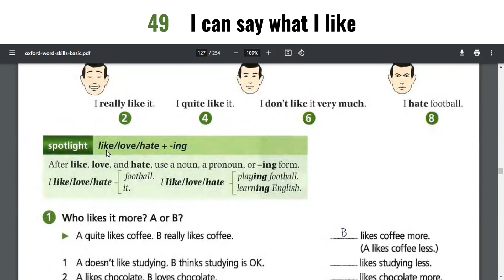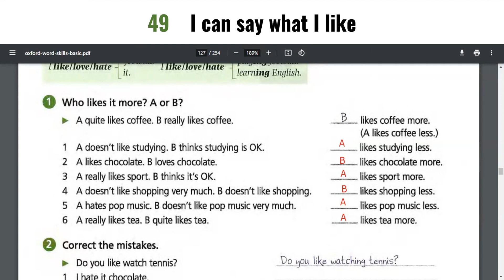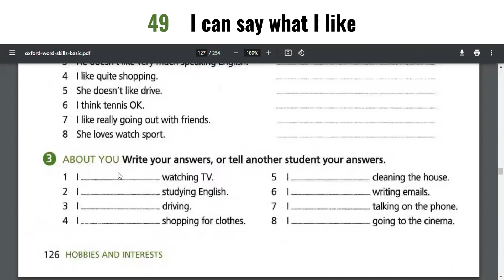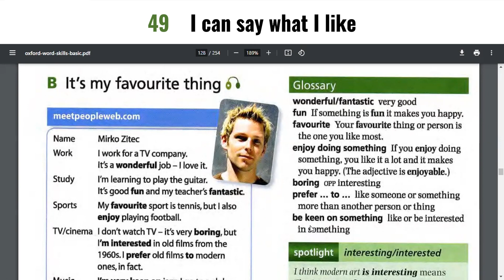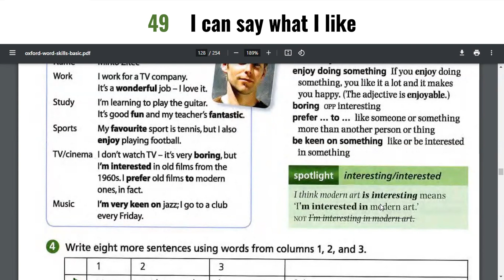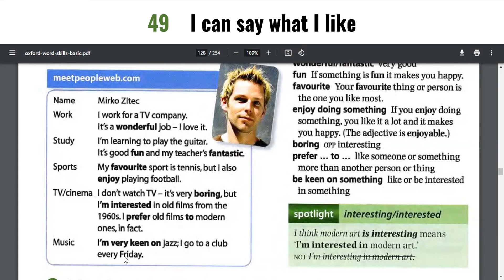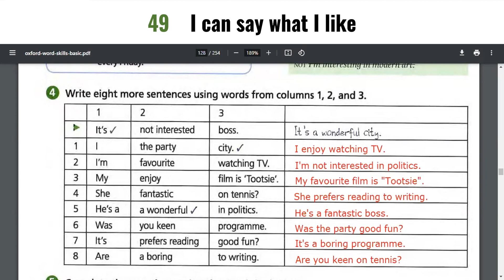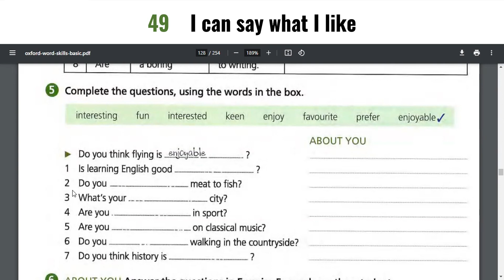Урок 48. Я можу сказати, що мені подобається./I can say what I like.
На цьому уроці з англійської мови ви навчитеся розповідати про те, що вам до вподоби, а що ні, користуючись дієсловами like, love, prefer та enjoy.

Уроки викладаються за підручником Oxford Word Skills (basic).

0:00 - вступ
0:14 - розділ A (love it or hate it)
1:30 - spotlight (love, ike, hate + verb -ing)
3:05 - вправа1
8:01 - вправа 2
15:30- розділ B (It's my favourite thing)
15:50 - glossary
18:39 - spotlight (interesting/interested)
20:30 - слухаємо аудіо
22:31 -вправа 4
24:17 - відповіді до вправи 4
24:25 - вправа 5